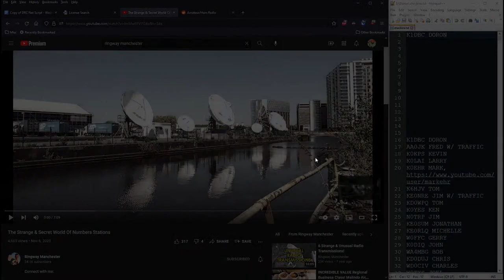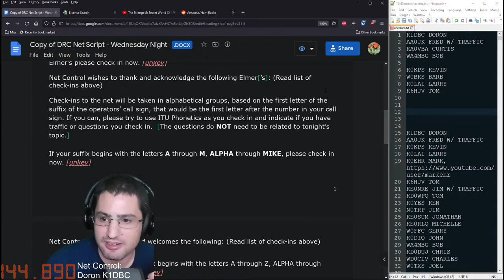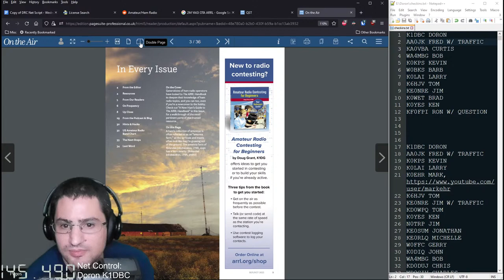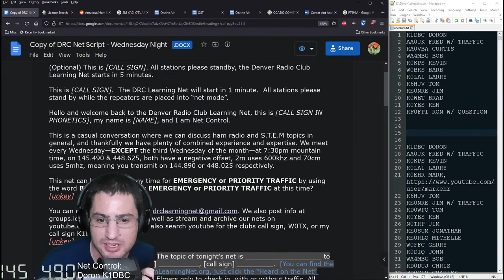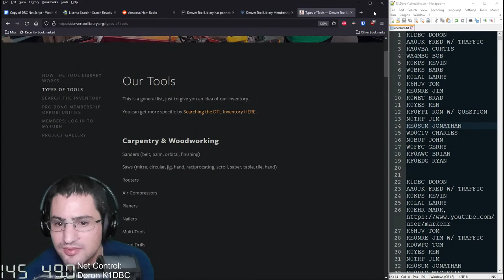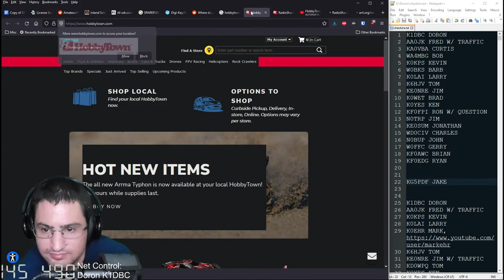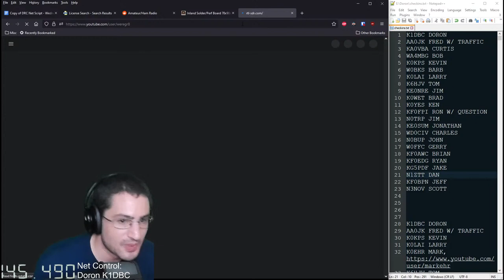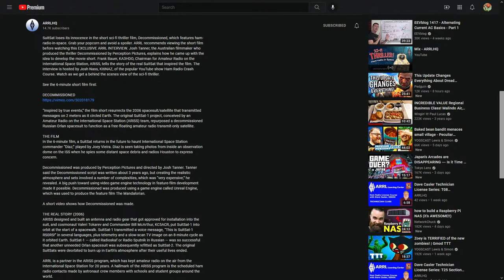W0TX DRC Learning Net 10/6/21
Welcome to the Denver Radio Club Ham Learning net. EVERYONE is welcome. Connecting Elmers with people who need their expertise to answer ham radio questions on all topics and at all levels.

Wednesday, 730pm/1930 mountain, Frequency 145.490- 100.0  Linked to 448.625-, Except the 3rd Wednesday of the Month

Net Notes:
Intro Video:
The Strange & Secret World Of Numbers Stations